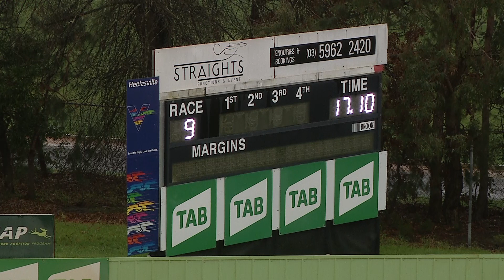HVL FRI 18 JUN 21 R9